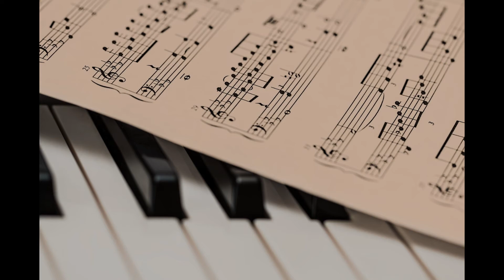Good God [No Copyright] - The Music Box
Just sit, relax and enjoy!😜
Feel free to use this music in your videos, only include the following on your description: